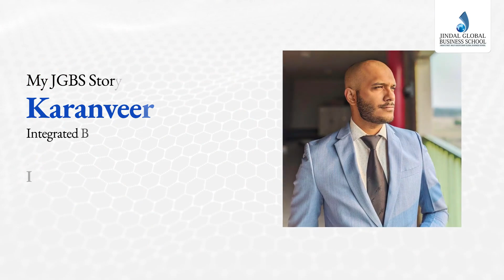My JGBS Story : Meet Karanveer Bhatt (Integrated BBB (H) + MBA batch of 2020-25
Karanveer Bhatt’s final semester in 5 Year Integrated BBA(H) + MBA programme, Batch of 2020-25 at O.P. Jindal Global University hits different.
From sleepless study nights to unforgettable memories, it’s been a wild ride of hustle, fun, and growth. As the journey comes full circle, here's to best of times and a fun reflection